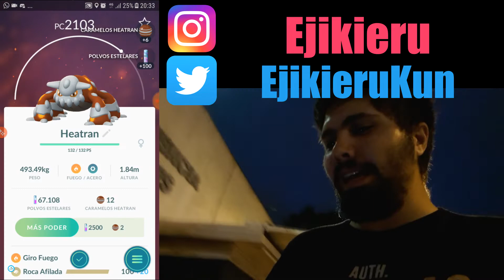¡REGISTRANDO A HEATRAN! - Nuevo raid boss Pokémon GO Argentina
⭕⭕Date una vuelta por los enlaces que te dejo acá abajo!⭕⭕

🏮🎐¡LINKS A LAS REDES!🏮🎐

Musca usada!

👉 The Lost Beat - Choose To Shine
👉 Milky Way - Joakim Karud
👉 TheFatRat -  iCrashCopyright